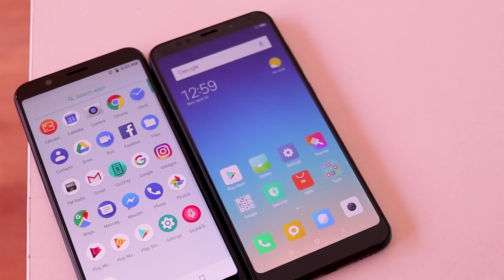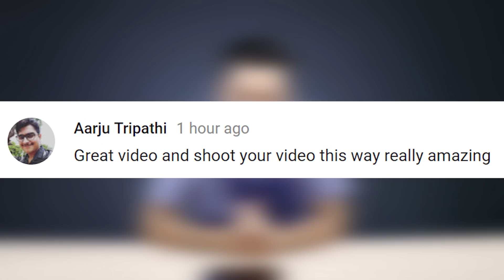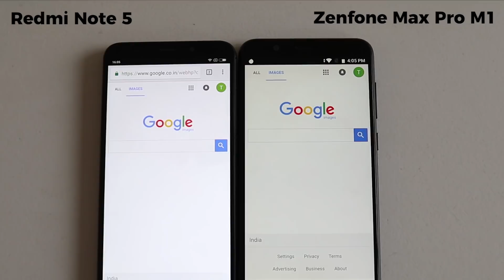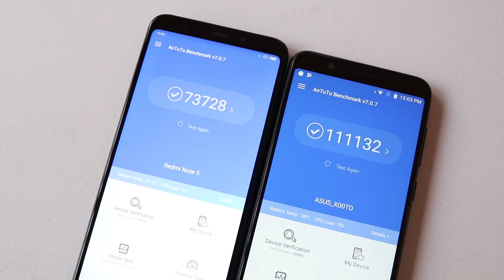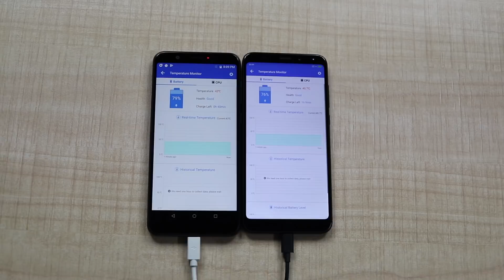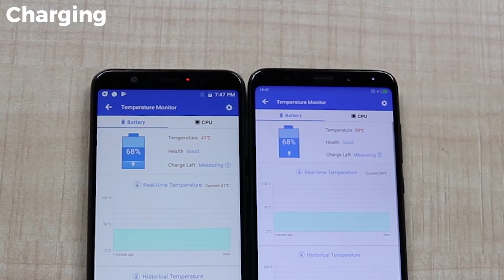Asus Zenfone Max Pro M1 Vs Redmi Note 5 - कौनसा खरीदना चाहिए?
Doston, aaj hum karte hai comparison Asus Zenfone Max Pro M1 aur Redmi Note 5 - Ji haan ye Redmi Note 5 Pro nahi hai balki 3GB version wala Redmi Note 5 - Pro version 4GB ke saath aataa hai aur uske saath comparison karna sahi nahi hoga. In dono phones ki price mein bhi sirf ek hazaar rupees ka diffierence hai aur islite hum karte hai inka comparison. Is video mein hum batayenge apko kaunsa phone jyada accha hai.

Credits
Source:

Video Highlights
00:05 Introduction
01:18 Zenfone Max Pro M1 Vs Redmi Note 5 Looks
01:26 Zenfone Max Pro M1 Vs Redmi Note 5 Buttons
01:30 Zenfone Max Pro M1 Vs Redmi Note 5 Weight
01:36 Zenfone Max Pro M1 Vs Redmi Note 5 Build Quality
01:50 Zenfone Max Pro M1 Vs Redmi Note 5 Thinkness
02:02 Zenfone Max Pro M1 Vs Redmi Note 5 Display
02:40 Zenfone Max Pro M1 Vs Redmi Note 5 Bezels
02:58 Zenfone Max Pro M1 Vs Redmi Note 5 Processors
03:13 Zenfone Max Pro M1 Vs Redmi Note 5 Antutu Score
03:25 Zenfone Max Pro M1 Vs Redmi Note 5 Sim Slot
03:40 Zenfone Max Pro M1 Vs Redmi Note 5 OS
04:10 Zenfone Max Pro M1 Vs Redmi Note 5 Camera
05:01 Zenfone Max Pro M1 Vs Redmi Note 5 Gaming
05:20 Zenfone Max Pro M1 Vs Redmi Note 5 Charging
05:55 Zenfone Max Pro M1 Vs Redmi Note 5 Price
06:10 Conclusion

Honor V10
Honor 8 Pro
Nokia 8

Infinix Zero 5 Pro
Honor 9i
Honor 7x
Redmi Note 5 pro

Redmi Note 4
Smartron SRT Phone
Moto G5 Plus
10.or G

***Best 4G VoLTE Smartphones under 5,000***

iVooMi ME1 Plus 4999/-
Micromax Canvas 5 Lite Q462 4999/-
iVooMi Me 2

1) 1More Piston Fit
2) House of Marley Smile Jamaica
3) Sennheiser CX213
4) Sony MDR-EX150 AP
5) Sennheiser CX 180